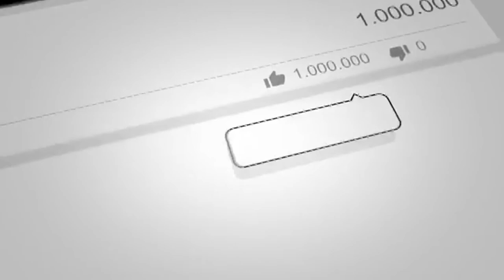Green Screen Virat kohli & Ms Dhoni Vector | Cricket Player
Hello Friend how r u my new video is Green Screen Cricket Player & Green Screen Virat kohli & Ms Dhoni Vector so i hope u like my new All Green Screen Cricket Play so plz Subscribe button click hand Free World Famous Cricket Player Pic Sticker Royalty Video 2022 Green screen background Cricket video After Effects like + share + bell icon Chromakey footage for top you-tubers.

Cricket Player - Green Screen Footage Free
Cricket Ball Green Screen || Green Screen || T4T
Green screen background Cricket videos || Player Green Screen Videos || Ariea Green screen videos
Pakistan cricket green screen video
Cricket ground VFX | Low budget | VFX Breakdown | Crispy Vidz